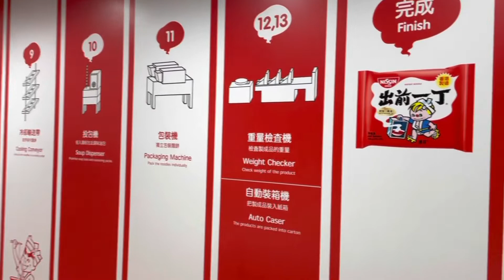Cup noodles 出前一丁 Factory 之做面